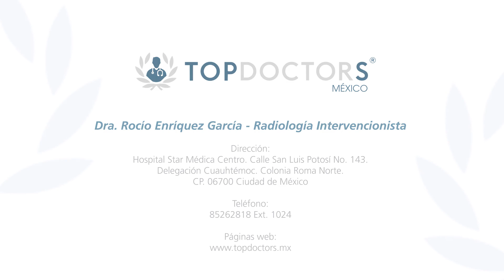Embolización de Miomas - ¿Qué procesos y herramientas se utilizan durante este tratamiento?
Conoce qué procesos y herramientas se usan en la embolización de miomas, a través de la Dra. Enríquez García, destacada radióloga intervencionista experta en tratamientos de varices con láser, anomalías vasculares, embolización de miomas, derivación de la vía biliar/renal, entre otros.